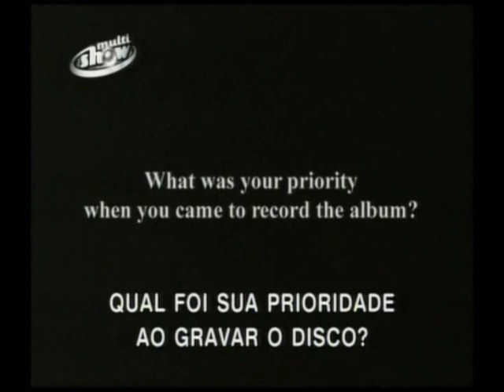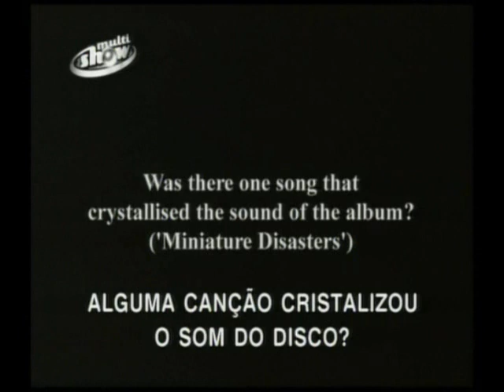KT Tunstall talks about songwriting process (part 1)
KT Tunstall talks about songwriting process, the inspiration to write Other side of the World and False Alarm, her style and more.

Multishow Music Live

Credits: Eduardo